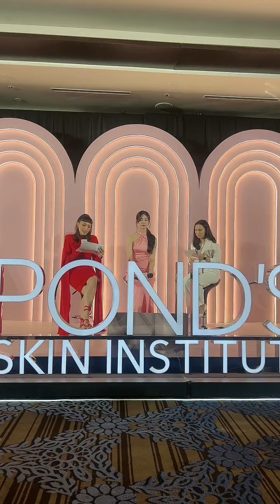Twice Tzuyu x Ponds Time Capsule Event 2024 TIKTOK LIVE!